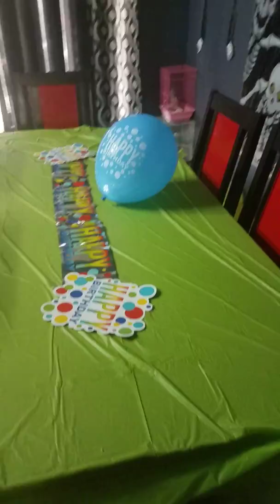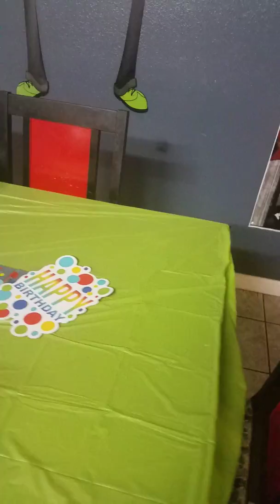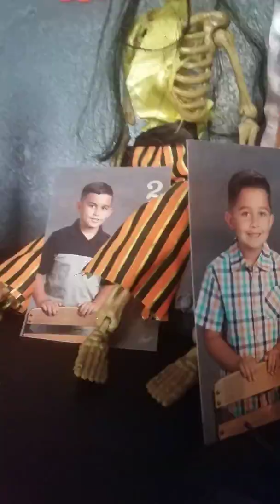2019 asiendo un posole para mi hijo🎉🎉